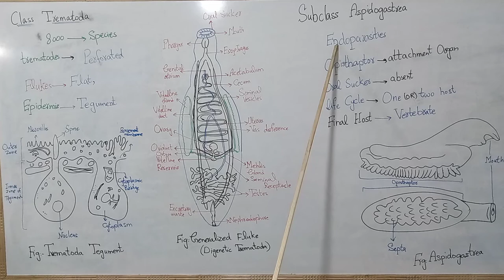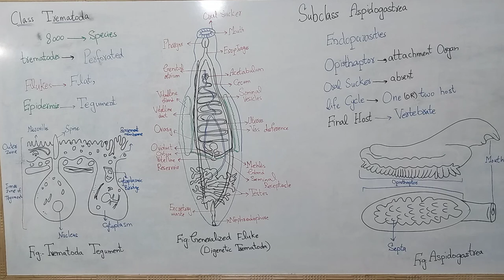Features of Class trematoda, feeding, glycocalyx, generalized Fluke, trematoda tegument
How many species of class trematoda? Define flukes? What is tegument?  Draw structure of trematoda tegument? Define glycocalyx ? Draw generalized fluke? Discuss subclass of aspidogastrea? Define opisthaptor  aspidogastrea? Represent aspidogastrean fluke? Draw lateral and ventral view of opisthaptor and numerous septa in aspidogastrean?
How many species of class trematoda? Define flukes? What is tegument?  Draw structure of trematoda tegument? Define glycocalyx ? Draw generalized fluke? Discuss subclass of aspidogastrea? Define opisthaptor  aspidogastrea? How many species of class trematoda? Define flukes? What is tegument?  Draw structure of trematoda tegument? Define glycocalyx ? Draw generalized fluke? Discuss subclass of aspidogastrea? Define opisthaptor  aspidogastrea? Represent aspidogastrean fluke? Draw lateral and ventral view of opisthaptor and numerous septa in aspidogastrean?
class trematoda, class trematoda, class trematoda, class trematoda, class trematoda, class trematoda Miller Harley, How many species of class trematoda? Define flukes? What is tegument?  Draw structure of trematoda tegument? Define glycocalyx ? Draw generalized fluke? Discuss subclass of aspidogastrea? Define opisthaptor  aspidogastrea? Represent aspidogastrean fluke? Draw lateral and ventral view of opisthaptor and numerous septa in aspidogastrean?
How many species of class trematoda? Define flukes? What is tegument?  Draw structure of trematoda tegument? Define glycocalyx ? Draw generalized fluke? Discuss subclass of aspidogastrea? Define opisthaptor  aspidogastrea?Represent aspidogastrean fluke? Draw lateral and ventral view of opisthaptor and numerous septa in aspidogastrean? How many species of class trematoda? Define flukes? What is tegument?  Draw structure of trematoda tegument? Define glycocalyx ? Draw generalized fluke? Discuss subclass of aspidogastrea? Define opisthaptor  aspidogastrea? Represent aspidogastrean fluke? Draw lateral and ventral view of opisthaptor and numerous septa in aspidogastrean?
How many species of class trematoda? Define flukes?